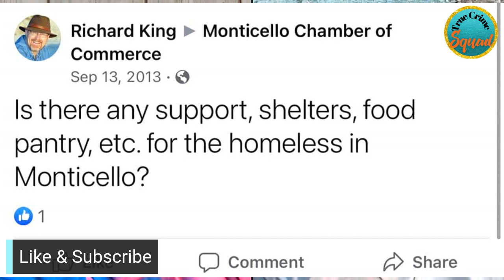Robert Hoagland Found Dead, The Serial Killer Who Wasn’t, Moscow Murders Admonishment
Robert Hoagland, who has been missing since the summer of 2013, was found dead Monday in a house near the Catskill Mountains in New York last week. He had been living under the name of Richard King, but investigators found paperwork identifying him as Robert Hoagland. His death answered some questions, but many others remain, like why would he leave his family?

Creepy Crime
The Serial Killer Who Wasn’t

Crime News
Moscow Murders Admonishment